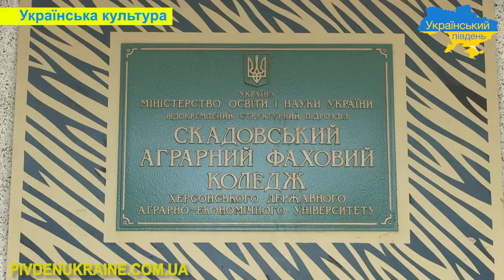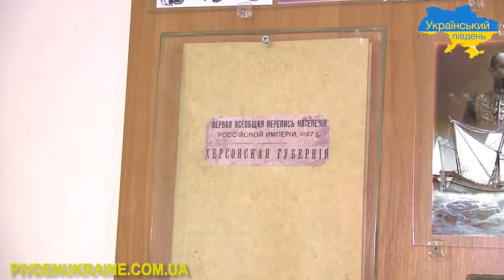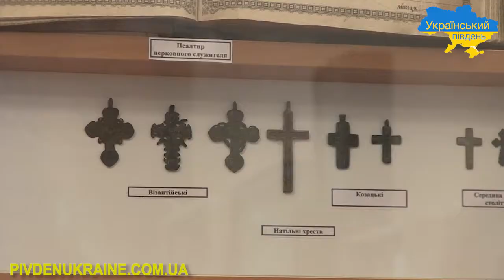Виставку рушників до 30-річчя незалежності України презентували у Скадовському районі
Скадовський аграрний фаховий коледж Херсонського  Аграрно-Економічного університету представив унікальну виставку рушників присвячену 30-річчю незалежності України.

Всього було презентовано більше 60 екземплярів, зібраних протягом тривалого часу із різних областей України.  рушники вишиті в різних техніках та кольорових гамах, а кожен із них  має свою історію та призначення.

Джерелом історії та рідкісних експонатів також є музей коледжу в якому  можна побачити фрагменти життя декількох епох. Представлені і  експонати, які використовувалися в побуті і ті, які стали свідками війни.

Також гостей коледжу переповнюють емоції коли вони відвідують діючу  каплицю коледжу, в якій зібрано багато рідкісних образів.

Коледж займається вихованням патріотичної молоді та  відродженням української культури, що є необхідним в наші часи і доносить до гостей найцікавіші моменти з історії.